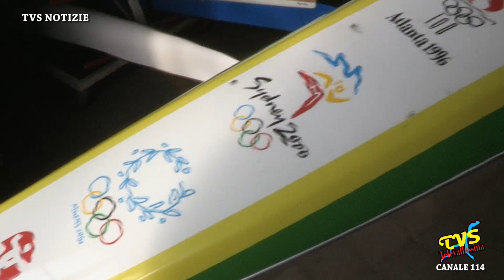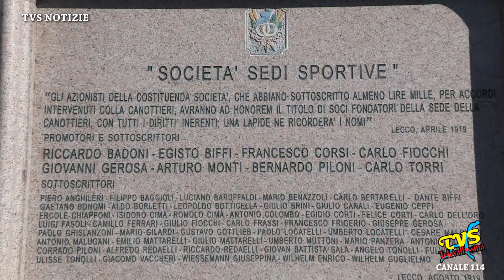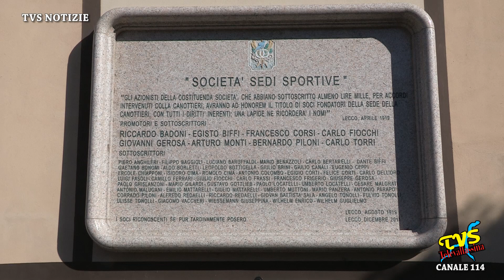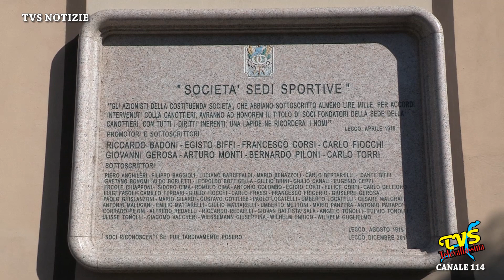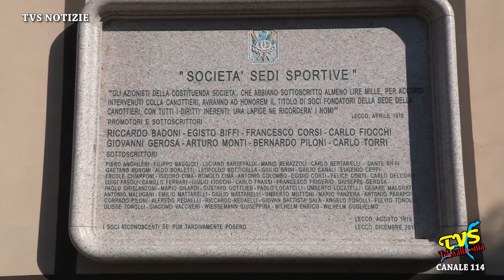La Canottieri Lecco guarda al futuro - Intervista al presidente Marco Cariboni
Lecco - 1 Marzo 2022

Dopo il periodo di pandemia che ha limitato le attività, la Canottieri Lecco guarda con ottimismo al futuro. Il 2022 sara' l'anno del rilancio ? Ne parliamo con il presidente Marco Cariboni intervistato da Aloisio Bonfanti